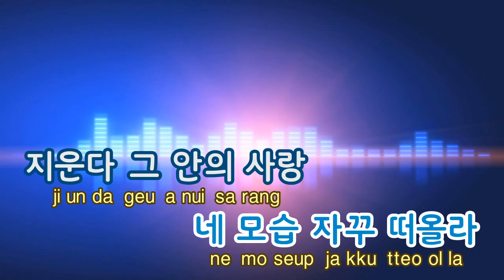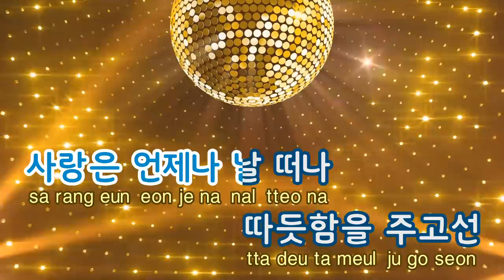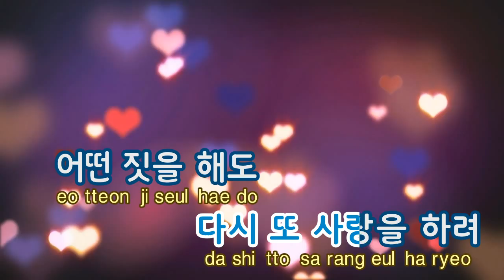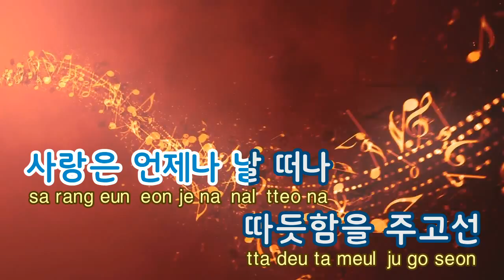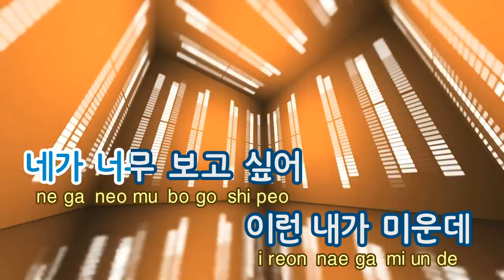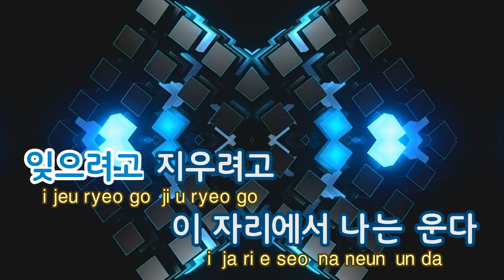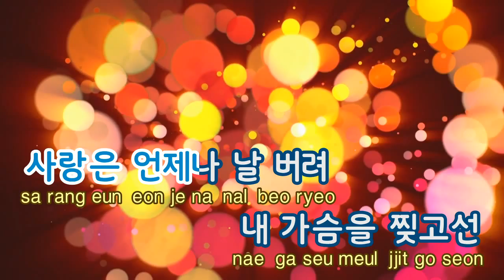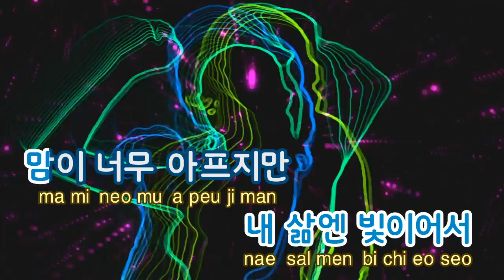[TJ노래방] BPM69 - FT Island / TJ Karaoke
BPM69 - FT Island -- TJ Karaoke Song NO. 29090
BPM69 - FT Island -- TJ노래방 곡번호 29090

▶ ZillerSong Mobile : Android/IOS
▶ K-POP STAR Global Package : Android/IOS
▶ TJ TV Karaoke (Korean ONLY) : KT OllehTV , LG U+TV, SK BTV